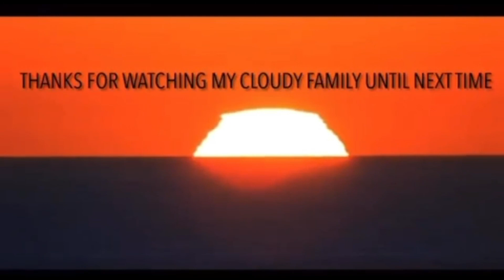REBECCA’S SNEAKY LINK BABY IS HERE AND ITS CAUSING PROBLEMS ! |THE WALKING DEAD | S2: EP8